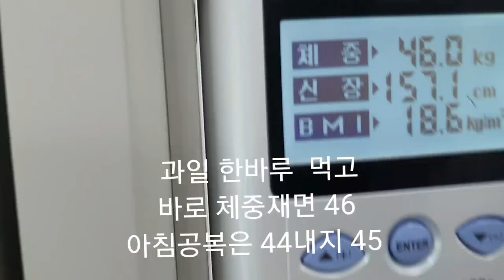오늘은 모내기 하는 날~~!!더 깊은 운둔지를 찾아서 떠나려 신선생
하동토굴 부지 총 1800평